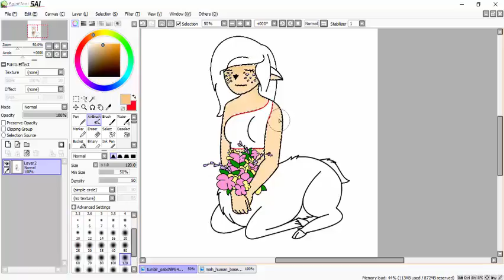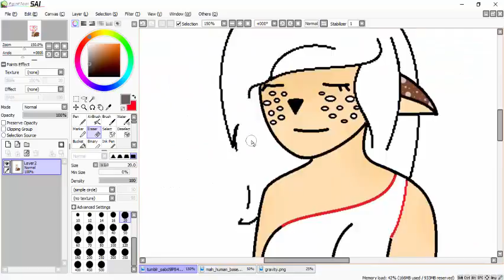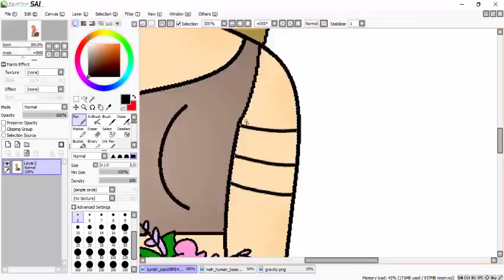Speedpaint l Monster Falls Eine kleine Pause.